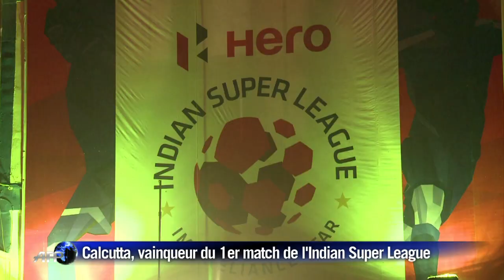Foot: Calcutta vainqueur du 1er match de l'Indian Super League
L'Indian Super League (ISL), qui a réussi à attirer une brochette de vieilles gloires du ballon rond comme les Français Nicolas Anelka ou Robert Pirès, espère percer dans un pays tout entier acquis au cricket. Le premier match s'est joué à Calcutta, entre l'équipe de la ville et Bombay. Durée: 00:59